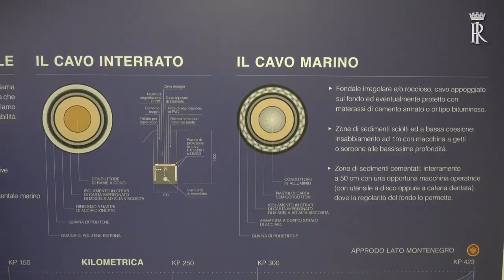Inaugurata la centrale dell'elettrodotto Italia-Montenegro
Il Presidente della Repubblica, Sergio Mattarella, questa mattina ha inaugurato, a Cepagatti, la centrale dell'elettrodotto Italia-Montenegro. Un'inaugurazione che è l'atto finale di un cantiere che ha suscita numerose polemiche per gli impatti ambientali sul territorio pescase. Fuori dalla centrale, infatti, c'erano anche un centinaio di persone del comitato "Piano Pulito" che hanno contestato nuovamente l'opera